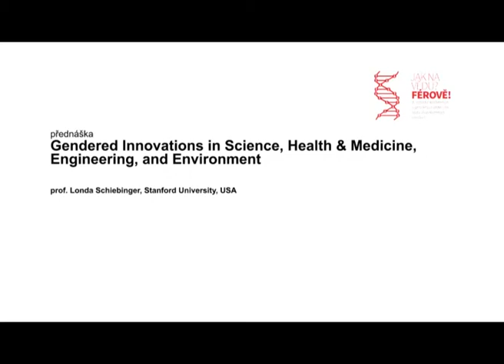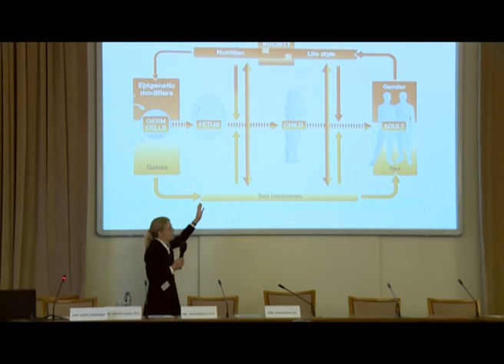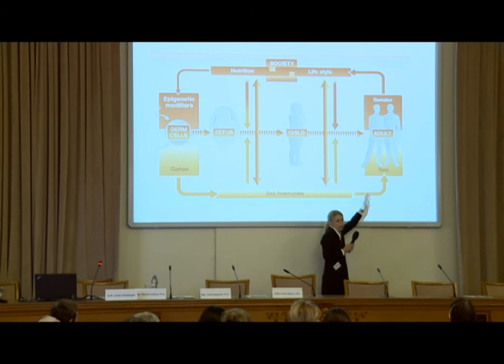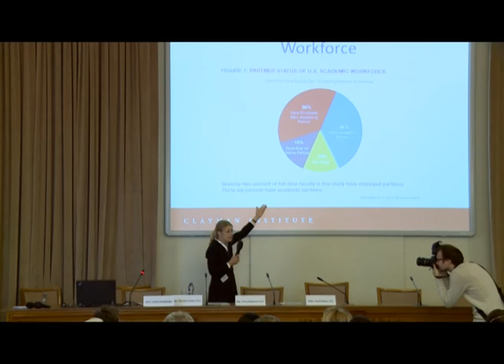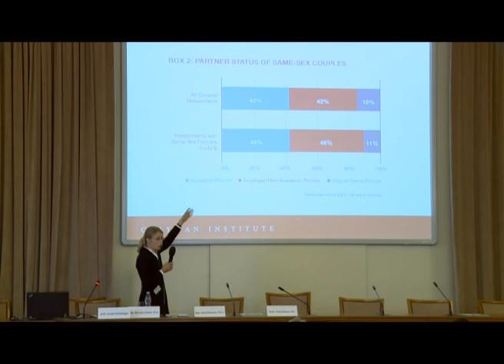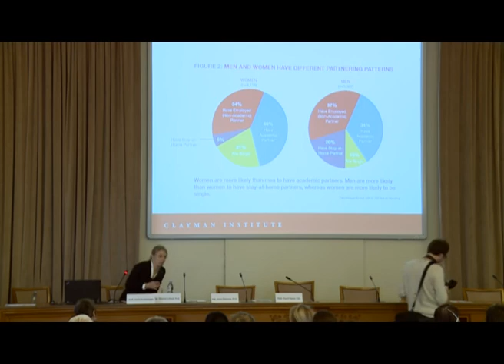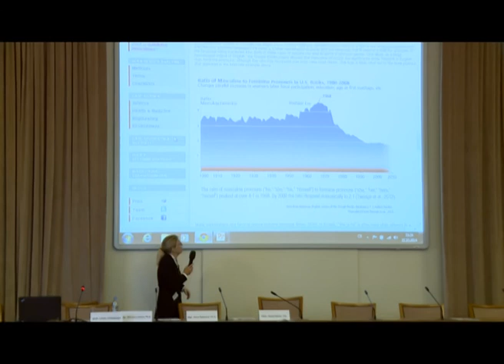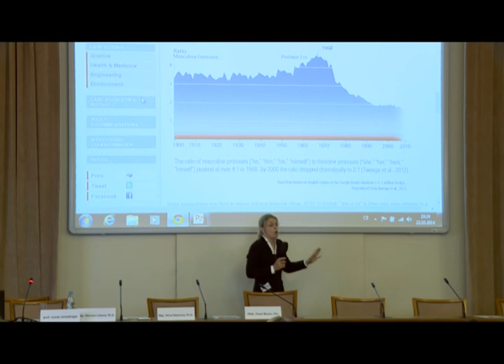Londa Schiebinger on Gendered Innovations (Jak na vědu? Férově!)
Dne 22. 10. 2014 pořádalo Národní kontaktní centrum - ženy a věda Sociologického ústavu AV ČR 3. národní konferenci o genderu a vědě nazvanou: Jak na vědu? Férově! Více

Přednášku Gendered Innovations in Science, Health & Medicine, Engineering, and Environment přednesla světová odbornice, prof. Londa Schiebinger ze Stanfordovy univerzity. Expertka na téma genderové inovace, vysvětlila, proč je zahrnutí genderové dimenze do vědy důležité a jakým způsobem vědu zkvalitňuje.